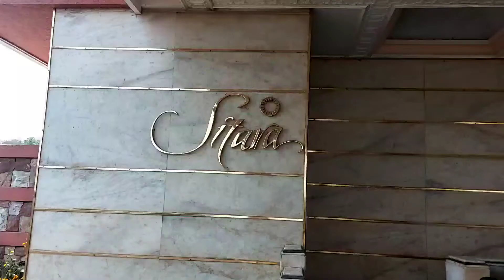Ramoji filmcity tour day 1